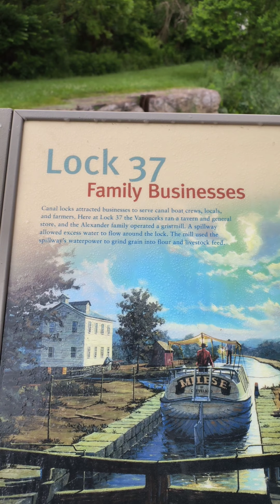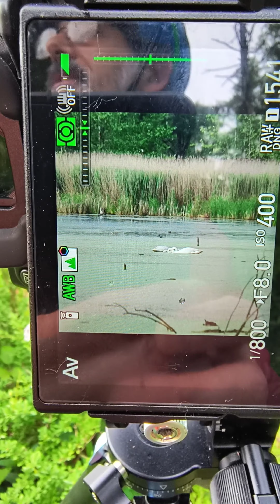bike packing photography Cuyahoga valley